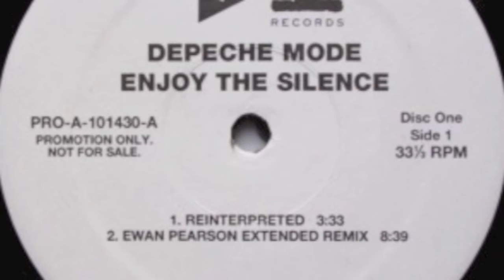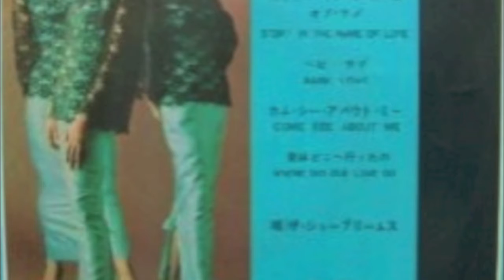DM vs Motown 9 (Enjoy The Silence / Stop! In The Name Of Love)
depeche mode
enjoy the silence
remix
the supremes
stop ! in the name of love
mash up
motown
remixeb
stop! enjoy the silence mix